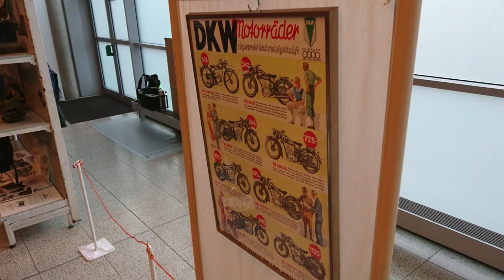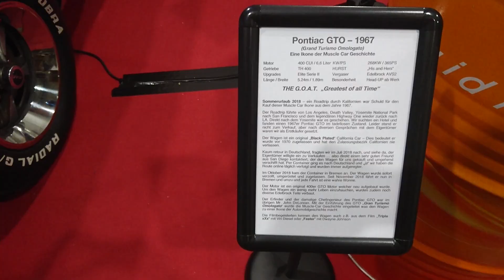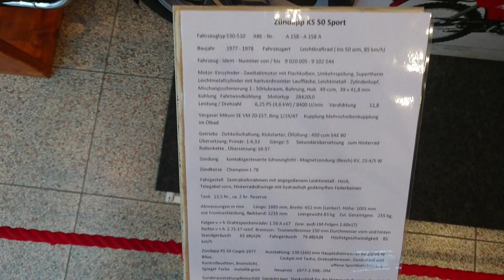Handyschnipsel von der Bremen Classsic Motorshow 2023